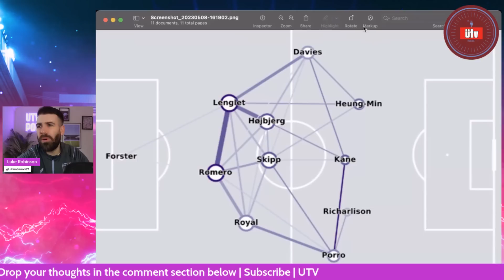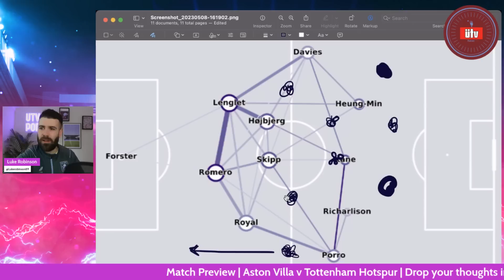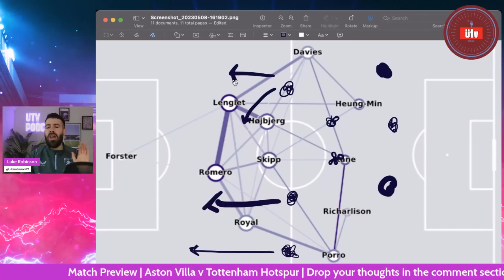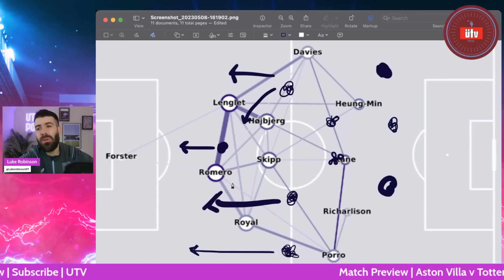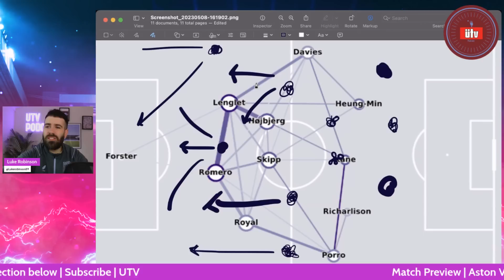ASTON VILLA v TOTTENHAM HOTSPUR | MATCH PREVIEW | PREMIER LEAGUE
Join Luke for his match preview for Aston Villa v Tottenham Hotspur in the premier league.